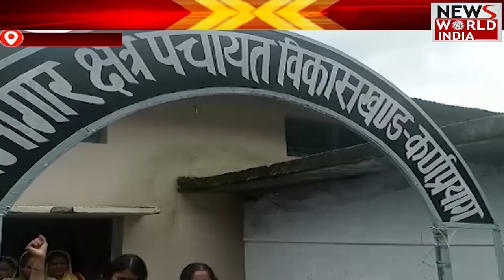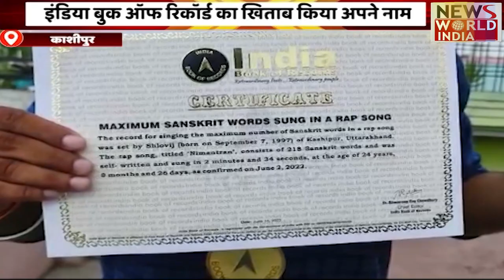Special Bulletin: हिंदी समाचार बुलेटिन। शाम तक की खबरें | Breaking News । News World India